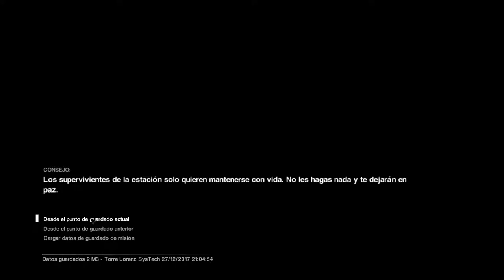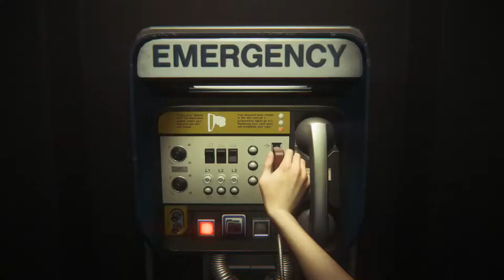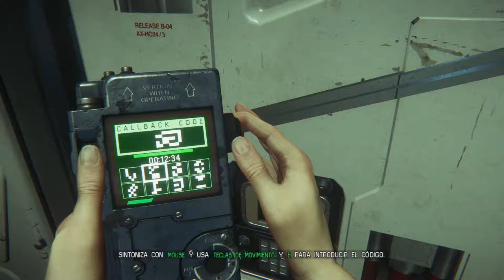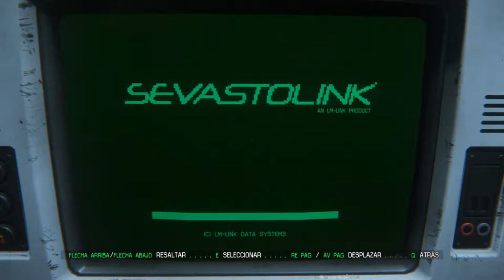Alien Insolation pc Parte 3 Español HD 60 fps